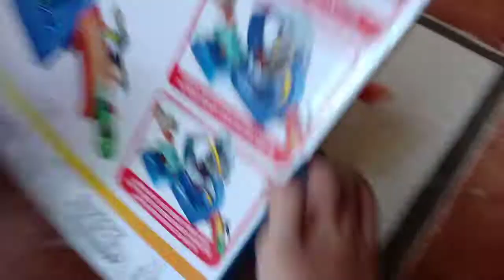Unboxing Paket Shark Wheels Part 2